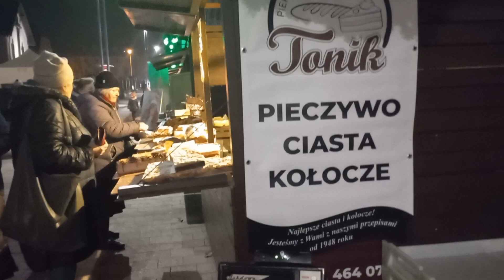Pada śnieg / Jarmark bożonarodzeniowy w Jastrzębiu-Zdroju 2023